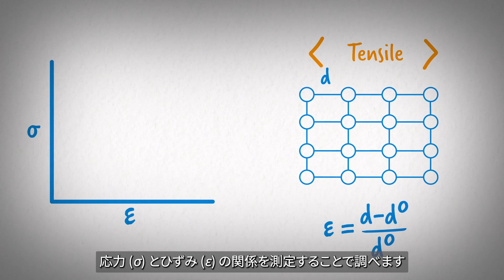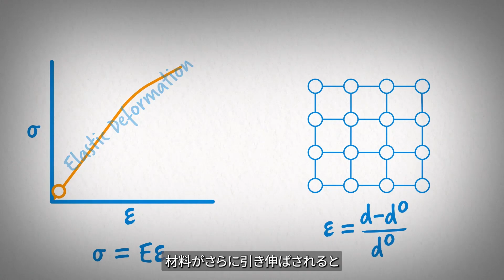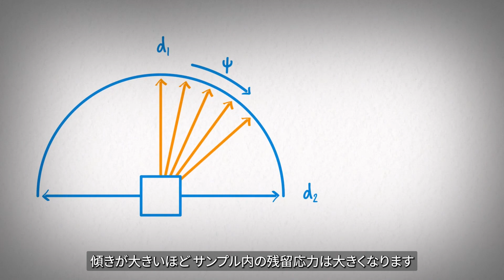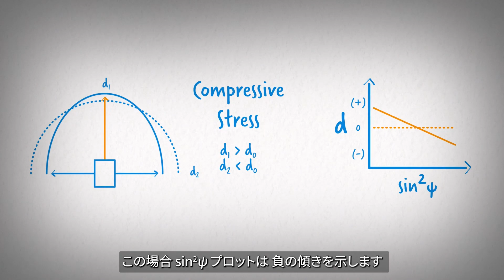XRD残留応力解析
X線回折による残留応力の測定および解析について説明します。